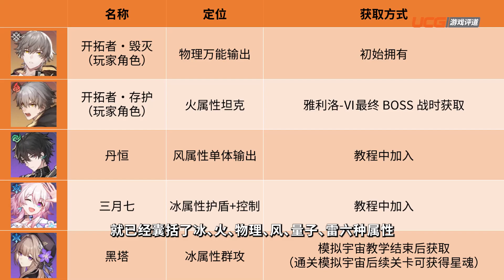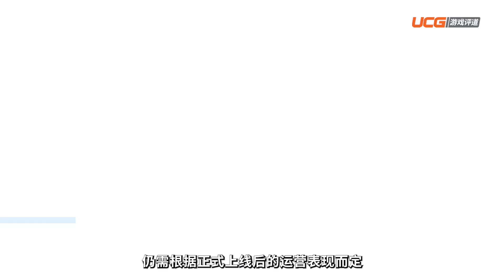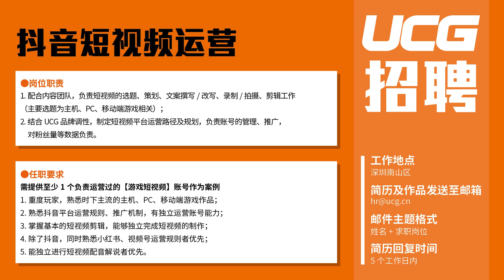米哈游，但是JRPG？！《崩坏：星穹铁道》公测版本全方位介绍 Honkai: Star Rail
与最不正经的列车组员一起环游宇宙！

策划/统筹/监制：日立
文案/素材：寰宇
编稿：稀饭
配音：DonST
剪辑：锻玉
合作联络： 卡姐/稀饭